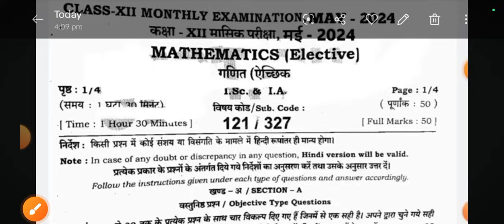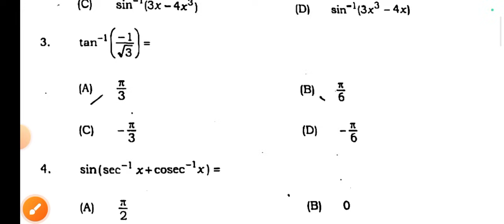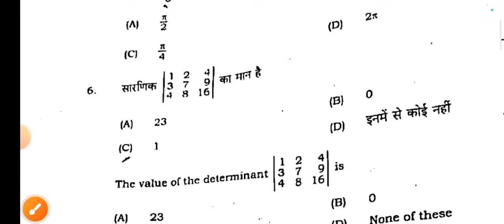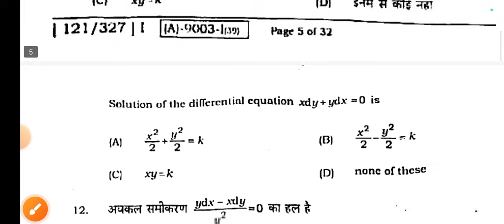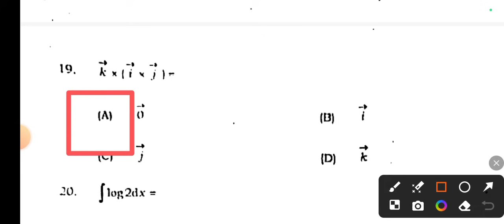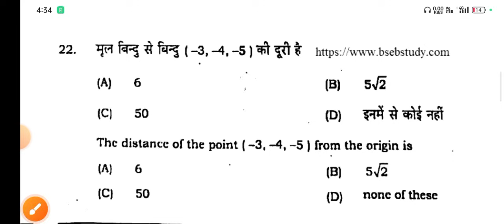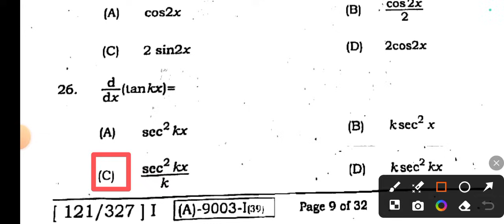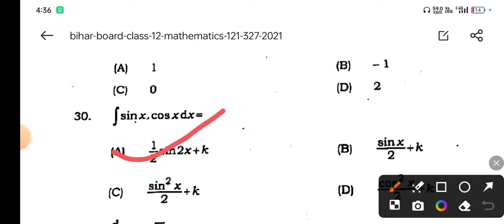22.5.2024 Class 12th Monthly exam Math Viral Paper 2024 | 22 May Class 12th Math Viral Paper 2024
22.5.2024 Class 12th Monthly exam Math Viral Paper 2024 | 22 May Class 12th Math Viral Paper 2024

Bihar Board Class 12th Math Original Question Paper Half Yearly exam 2024 | Bseb Bihar Board inter 2025
Class 12th May Monthly exam 2024 Math Viral paper || Class 12th Math answer key 2024
Class 12th math May monthly exam 2024
12th class math original question paper half yearly exam 2024
Class 12th monthly exam math subjective question bseb class 12th math subjective question bihar board 12th exam 2024 math subjective 12th original question paper
class 12th math question bseb class 12th math Masik Priksha subjective bihar board paper solution
bseb 12th math half yearly exam question paper 2024
22 May
22 May 2024
22 May Math Viral Paper 2024
Bihar board class 12th math half yearly exam question paper with answer
12th math half yearly exam question paper with answer
12th math monthly exam May 2024 Class 12th math half yearly exam 2024 question paper with answer

12th class math subjective question
bihar board math question paper 2024 subjective